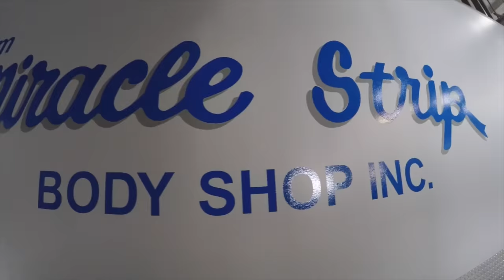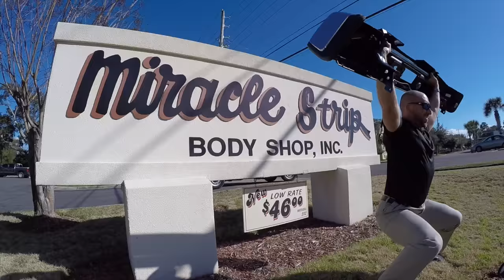BIG ARMS, BIG RIMS, AND PASSED OUT FRIENDS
Community/Fun/ and Heavy Weights